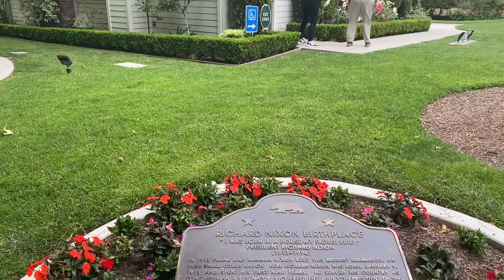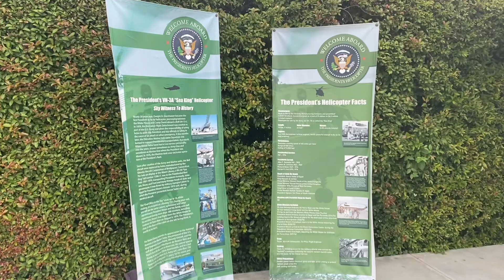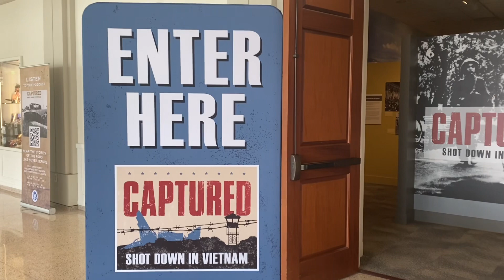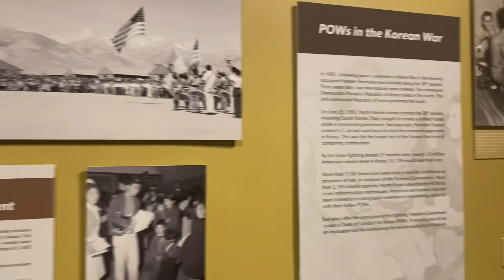Visiting the Richard Nixon Presidential Library and Museum in Yorba Linda, California